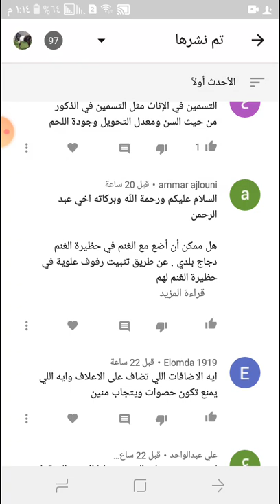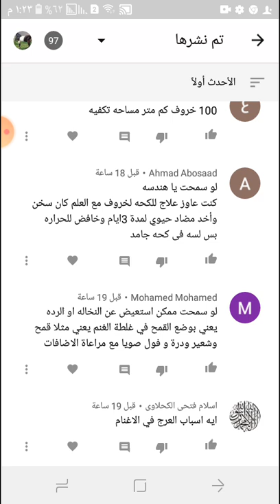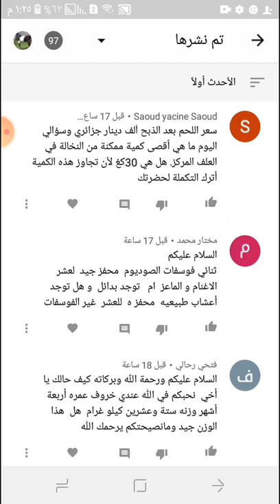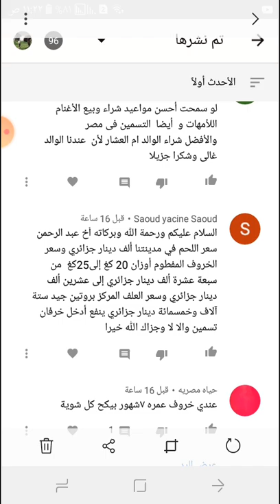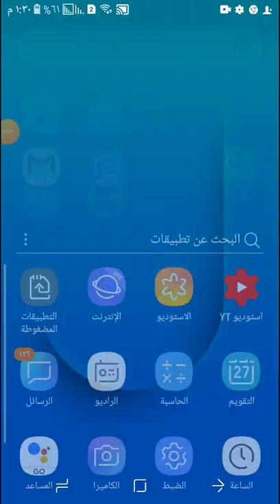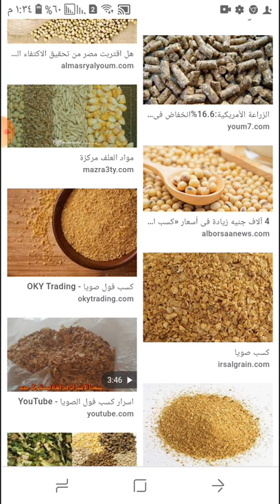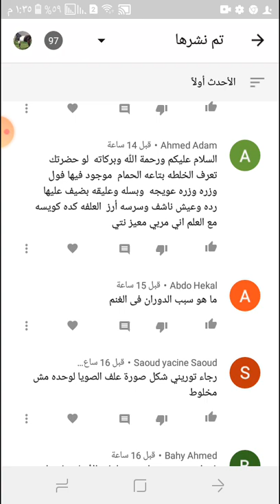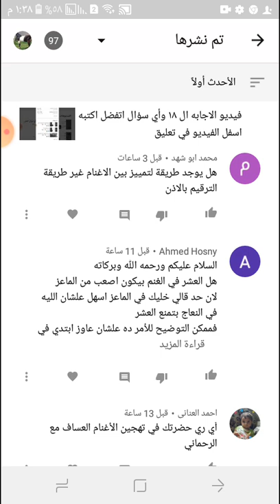فيديو الاجابه ال١٩ واي سؤال اتفضل اكتبه اسفل الفيديو في تعليق